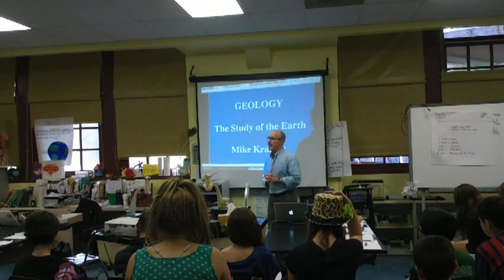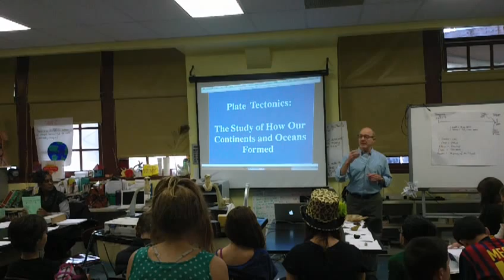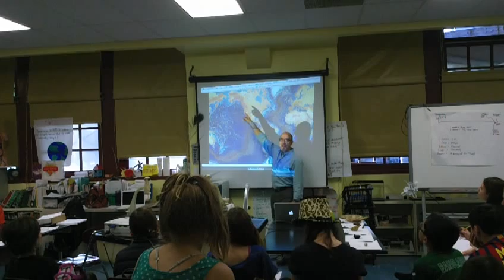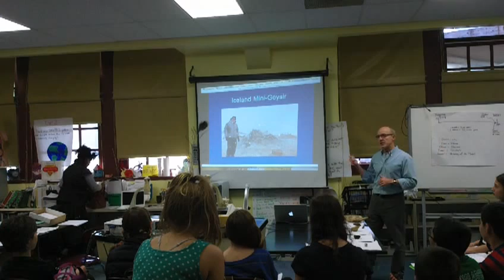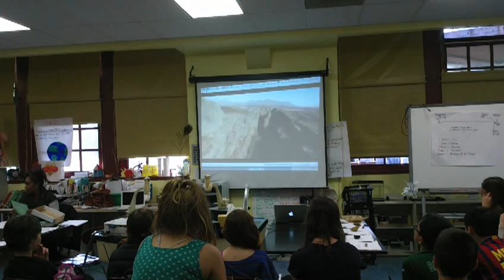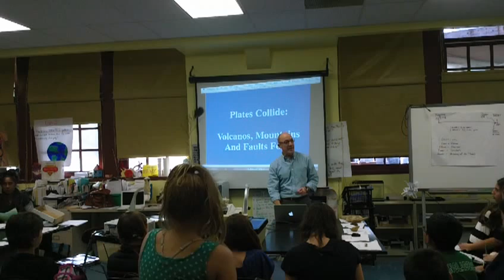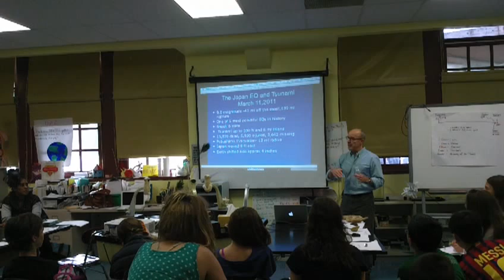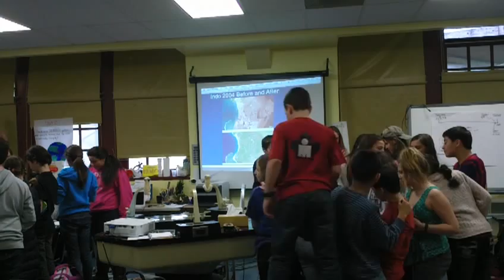Part 1-Mike's Geology Lecture to NYC Public School 7th Graders (part 1 of 2)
This is a lecture I gave to 7th graders in a NYC public school in December 2012. I give this talk about 10 times each year  to a total of 300 to 350 kids in 3 downtown public schools. The talk covers the following:

1. that science and understanding the geologic history of the  planet can be interesting and that if they become an earth scientist that they may help us reverse the damage we have done to our planet and potentially save the planet.
2. that they should not get their science from religion and the earth really is 4.5 billion years old and humans did not ride dinosaurs with saddles.
3 that they need to stay on top of math, science and technology studies in order to get a job. Surveys of the future of employment all say 80% plus of future jobs will be in science and technology. I also emphasize that they need to keep up their art and writing. [in part 2

 I give the kids a 5 minute rant on this last point  at the end of the talk and the teachers love it because they like the message but are not as free to  say what they think  as this unemployed citizen.

I don't expect any of you to watch the whole thing. If you do watch some of it, you may learn something about the history of the planet.  I have a masters degree in geology and I have spent a  lot of time collecting and simplifying lots of data to get a few key concepts across to these kids. These kids are smarter than most of us, but the data still has to be streamlined. PS-it was funny hat day.